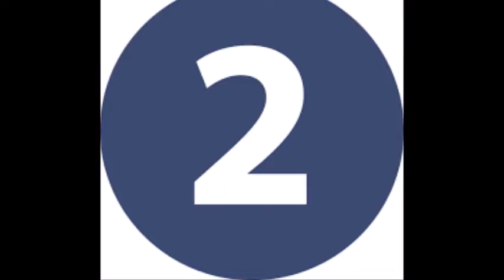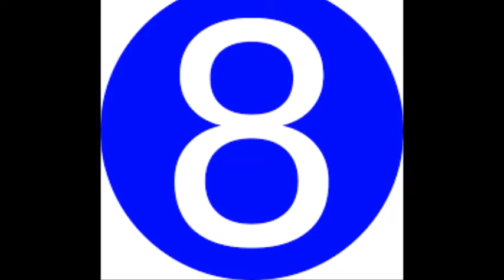YOUTUBE CHANNEL CONTENT FILLERS